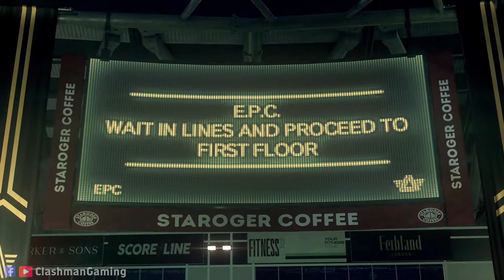Watch Dogs Legion Ending Part 12 Walkthrough Gameplay | Kill Bagley | Full Game Missions Guide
Watch Dogs Legion Full game missions Ending Walkthrough part 12 gameplay full hd Graphics videos. Kill Bagley, kill sabine video. Best story based PC fpp Gameplay Videos of 2020. All Missions & full gameplay available without commentary. Watch Dogs Legion Game Full Story walk-through guide posted in episodes.

~:All Missions Steps:~

A. DedSec Party
1. Talk to DedSec's friends
2. Talk to Richard Malik
3. Talk to Bagley
4. Exit the Safehouse

B. The Face of the Enemy
1. Locate Zero-Day's signal
2. Trace Zero-Day's Signal
3. Get to safety
4. Search for the Zero-Day at Stockwell War Bunker
5. Disable the security system
6. Hack the screens to input the code
7. Access the lift
8. Infiltrate the Bunker
9. Search Zero-Day's Hideout
10. Investigate Drool Britannia
11. Survive until the doors unlock
12. Escape the bunker
13. Survive the Albion Ambush

C. Hard Reset
1. Attend the emergency briefing
2. Reach Blume tower
3. Call the tower elevator
4. Use the tower elevator
5. Locate Bagley's brain at Broca tech
6. Destroy the coolant pipes
7. Overload the coolant system
8. Reach the transmitter at the top of the tower
9. Unlock maintenance access
10. Survive until the maintenance request is complete
11. Destroy the defense drones
12. Destroy temperature regulators
13. Access service drone
14. Disable Bagley servers
15. Kill Bagley